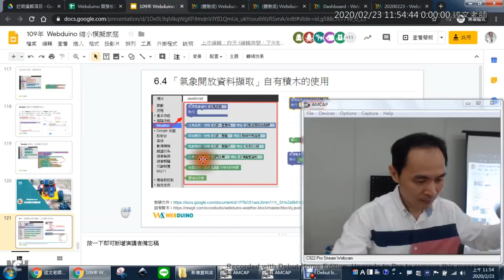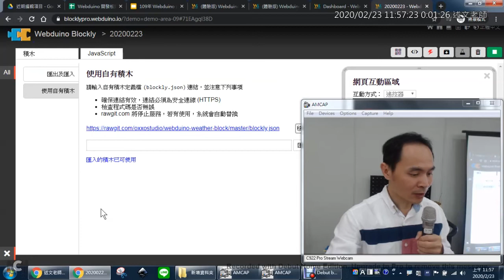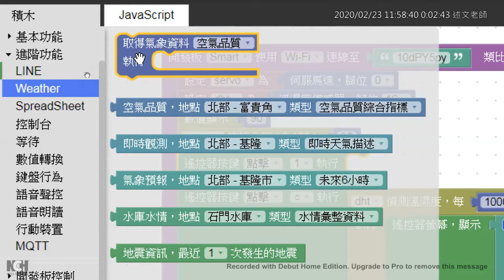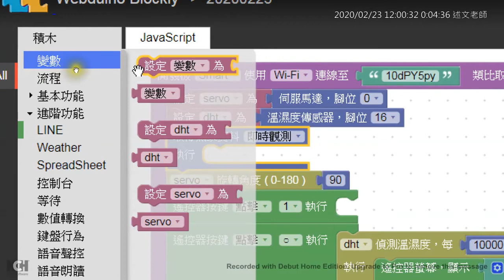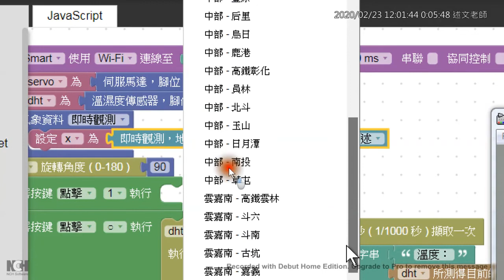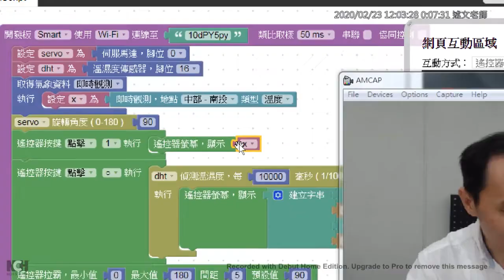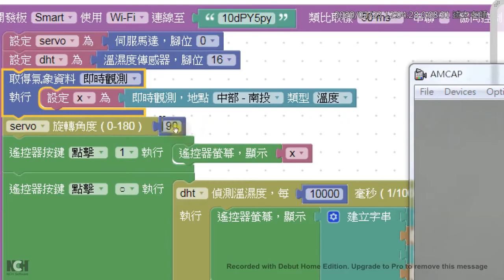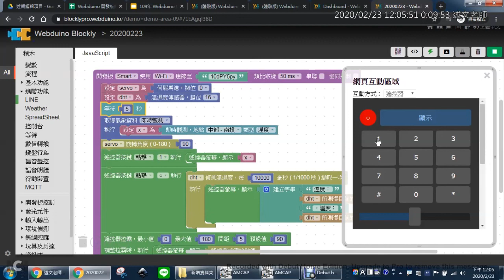10：「氣象開放資料擷取」自有積木的使用